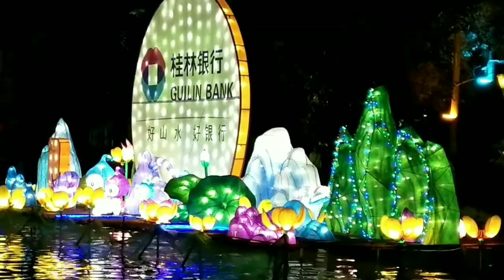Beautiful City Guilin, China